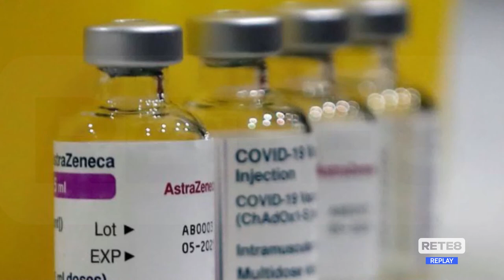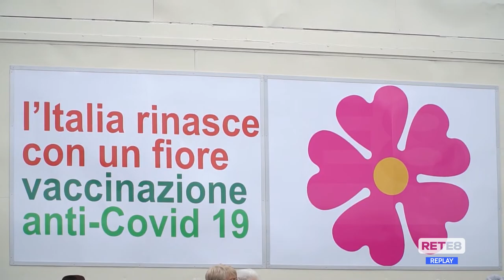Covid - Preoccupa la Marsica, mancano i vaccini